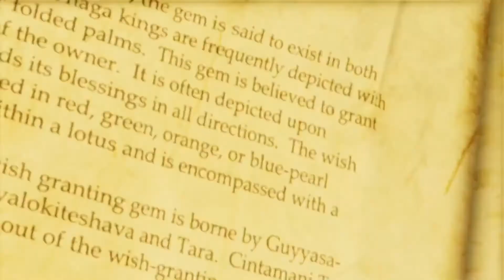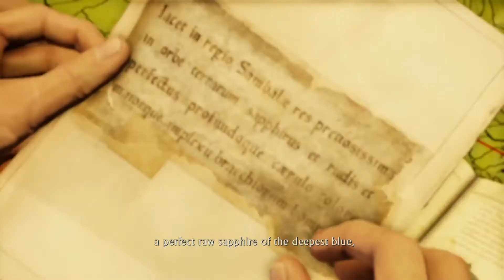Uncharted 2: Among Thieves (HD) Part 2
Chapter 2 to Chapter 3